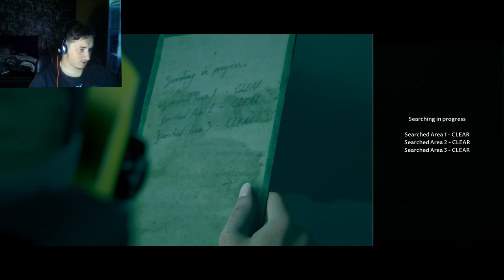Scariest Game I Ever Played|Man Of Medan Part 1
the new Untill Dawn horror game Man Of Medan The Dark Pictures story chose horror game filled with jump scares is finally here Man Of Medan best horror of 2019